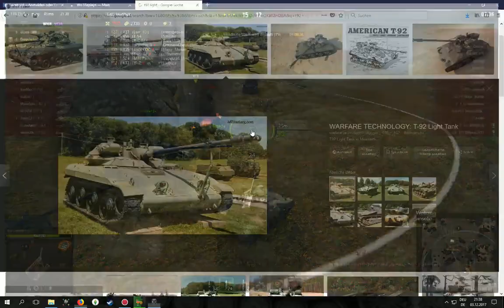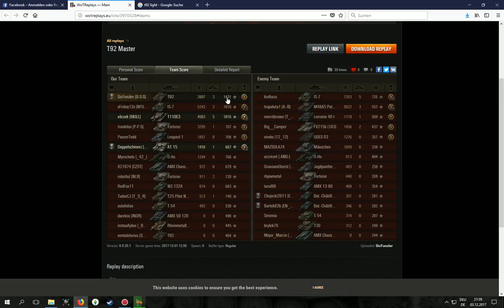WoT ReplayChallenge KW49 T92 Light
Der Neue macht auf sich aufmerksam